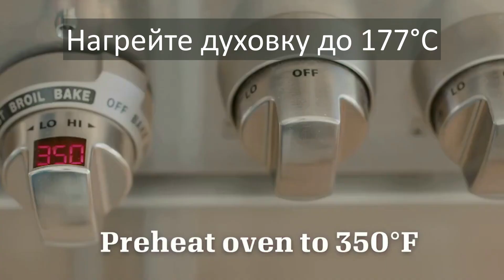Как приготовить стейк на сковороде в духовке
Сковорода в духовке - отличный способ приготовить стейк в домашних условиях.  В этом методе используется сковорода, чтобы быстро обжарить стейк, чтобы сохранить сок, а затем приготовить его в духовке, чтобы довести его до конца